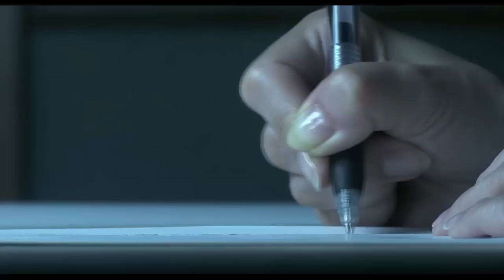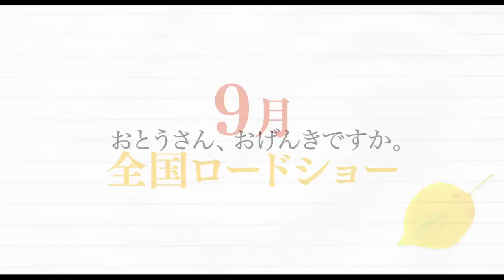本田望結が映画初主演！映画「ポプラの秋」予告編 Miyu Honda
女優の本田望結さんが初主演する映画「ポプラの秋」予告編。

「ポプラの秋」2015年9月19日公開
監督：大森研一
出演：本田望結、中村玉緒、大塚寧々

"Miyu Honda stars in movie for first time! Trailer of movie “Popura no Aki”

Trailer of the movie “Popura no Aki” in which actress Miyu Honda plays the main character for the first time.

“Popura no Aki” was premiered on September 19th, 2015
Director: Kenichi Omori
Cast: Miyu Honda, Tamao Nakamura, Nene Otsuka"